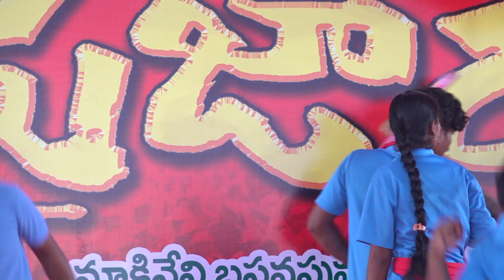Jai Errajanda Song|| CPIM AP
This Channel about Communist Party Of India (Marxist) [CPIM]
All videos are about AndhraPradesh politics and indian politics

కొత్త కొత్త వీడియోస్ కోసం మా CPIM AP యూట్యూబ్ ఛానల్ ని సబ్స్క్రయిబ్ చేయండి, మరియు నోటిఫికేషన్ కోసం పక్కనున్న గంటను 🔔 క్లిక్ చేయండి.